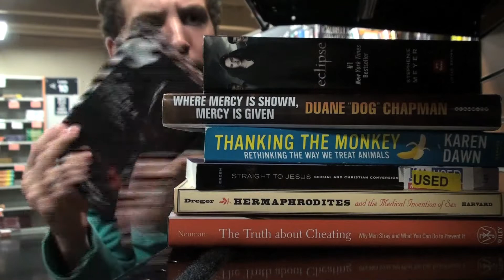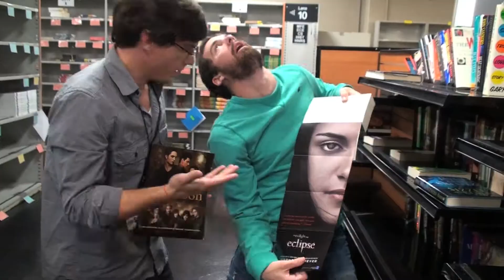Rent your books at the WMU Bookstore shops